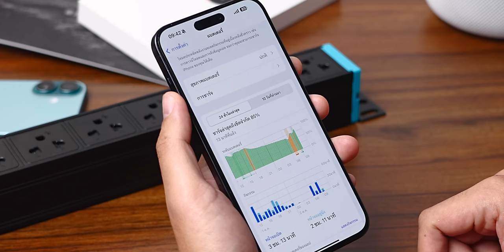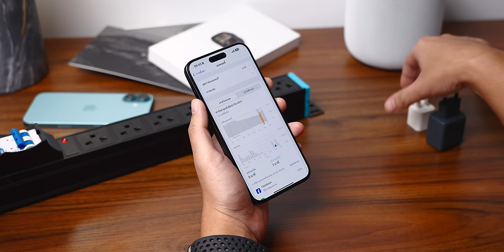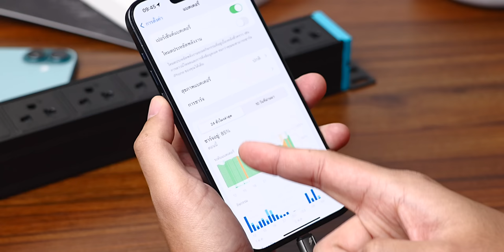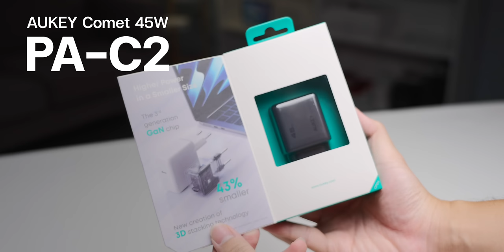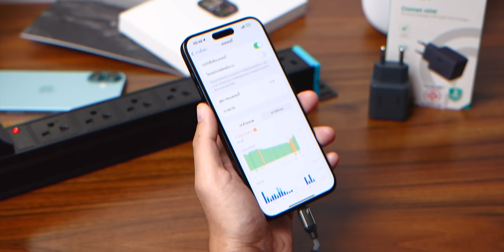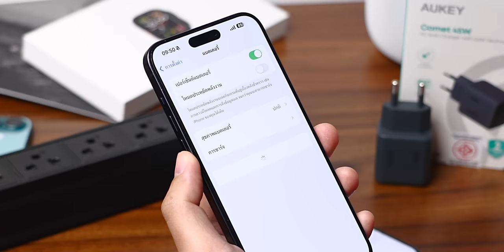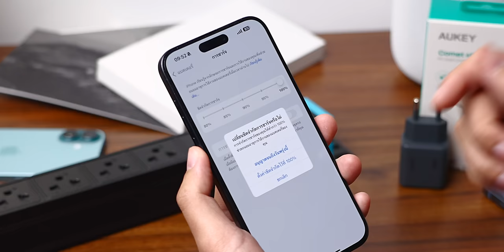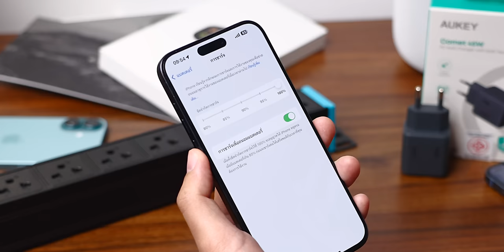รู้จักฟีเจอร์แบตเตอรี่ใน iOS 18 กำลังชาร์จช้า ๆ, ขีดจำกัดแบต คืออะไร ใช้ยังไง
Apple ปล่อย iOS 18 ให้ผู้ใช้อัปเดต มาพร้อมฟีเจอร์แบตเตอรี่ใหม่อย่างการแสดงข้อมูลการชาร์จ และขีดจำกัดการชาร์จ คืออะไร ใช้งานอย่างไร ชมสรุปได้เลย

00:00 -  ฟีเจอร์แบตเตอรี่ iOS18
00:15 -  แถบชาร์จสีเหลือ/ส้มคืออะไร
05:57 - ฟีเจอร์ขีดจำกัดการชาร์จแบตเตอรี่

📌 หัวขาร์จ AUKEY รุ่น PA-C2

ราคาจัดจำหน่าย 999.-

ขั้นต่ำ 799.- ลด 70  จำกัดเวลาถึงวันที่ 31 ต.ค. 2024

Lazada กดลิงก์รับส่วนลด

และร้านตัวแทนจำหน่ายชั้นนำทั่วประเทศ iStudio, Banana, Jaymart, Betrend , Power Mall , Power buy, King Power